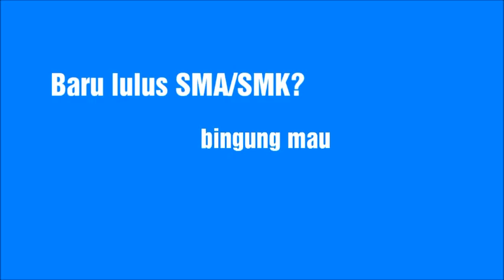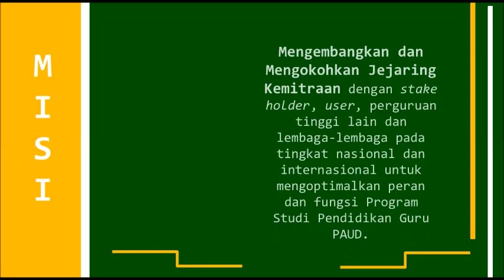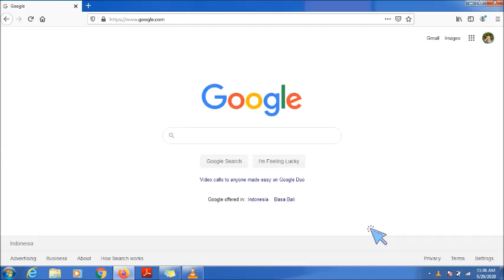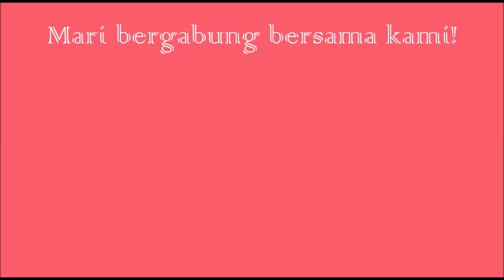PG PAUD IKIP SILIWANGI